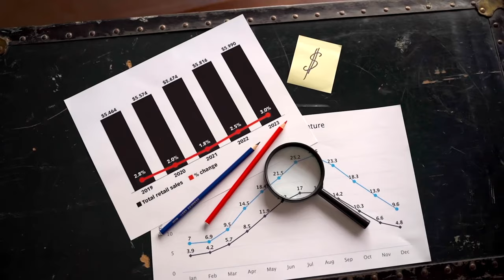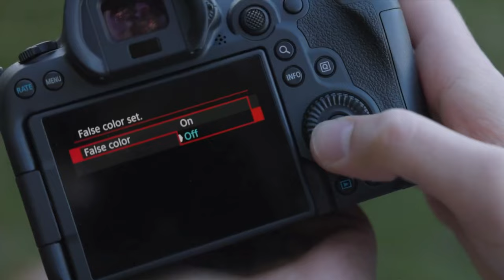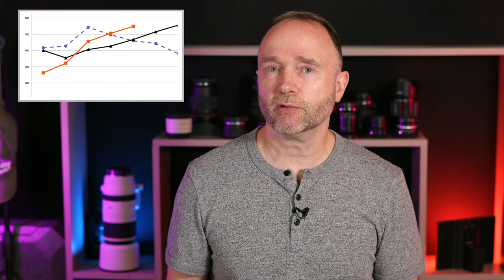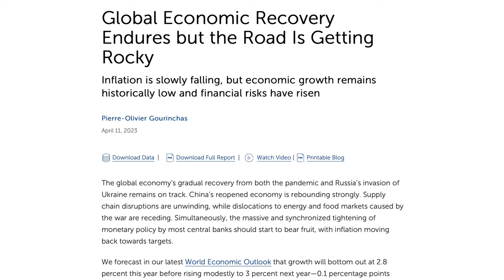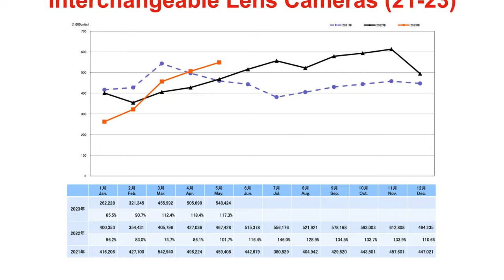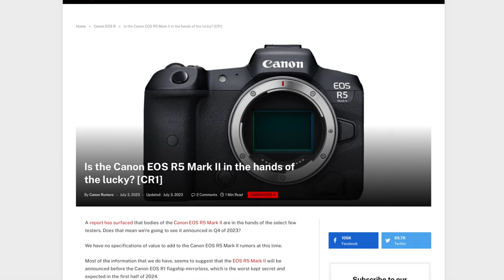Camera Sales Survive & Thrive Post Economic Shock?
Camera Sales Survive & Thrive Post Economic Shock, But Will the Trend Continue?
🛒Save $400 on the EOS R at B&H

👍 Need a 60 minute consultation  👍

0:00 Are sales really improving?
6:36 Huge camera deals